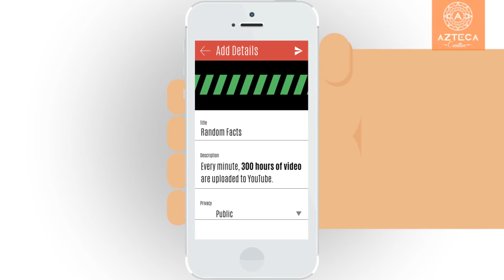2016 Some Social Media Stats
2016’s Some Social Media Facts
From the 7.3 Billion Worldwide populations, 3.17 billion are internet users.
Those internet users have an average of 5.54 social media accounts
Everyday 6 new profiles are created per second
Each Day 6,000 Tweets are set every second
Every minute, 300 hours of video are uploaded to YouTube
Each day 80 million photos are uploaded to Instagram
Daily 42 billion messages are sent.

De las 7.3 Billones de personas en el mundo, 3.17 Billones son usuarios de internet
Facebook: 1.71 Billones de usuarios
YouTube: 1 Billón de Usuarios
Twitter: 320 Millones de usuarios
Instagram: 400 Millones de Usuarios
Cada día 6 perfiles nuevos son creados por segundo
Cada minuto, 300 horas de video son subidos a YouTube
Cada día 80 millones de fotos son subidas a Instagram
A diario 42 billones de mensajes son enviados